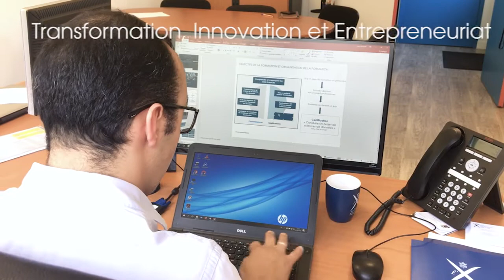Présentation de l'Ecole Polytechnique Executive Education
Larbi Touahir vous présente la mission de l'Ecole Polytechnique Executive Education ainsi que son offre de formation d'excellence s'appuyant sur la pluridisciplinarité de l'Ecole Polytechnique.